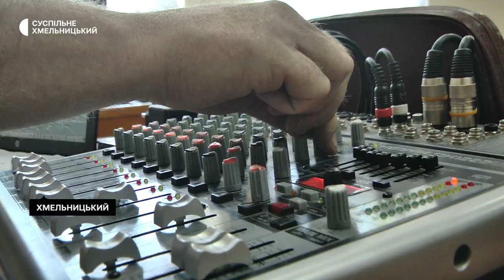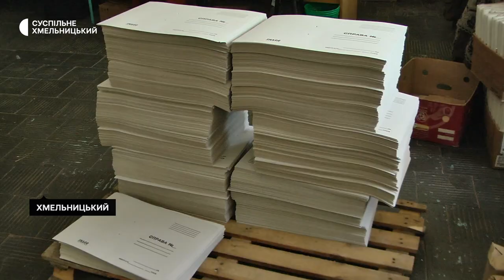У Хмельницькому УТОС відзначив 90-річчя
Хмельницькі й бахмутські члени УТОС, шостого червня, відзначають 90-ту річницю з дня створення організації разом. Директорка Хмельницького навчально-виробничого підприємства Українського товариства сліпих Оксана Дарових розповідає: коли Бахмут потрапив під активні російські обстріли, вона разом з іншими членами УТОСу переїхали в Хмельницький. Відтоді разом працюють і разом святкують.